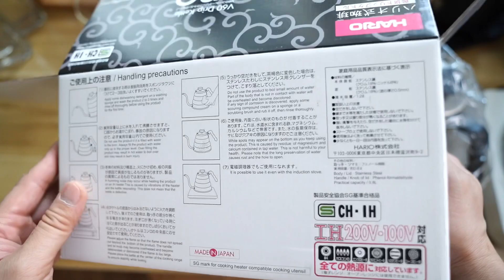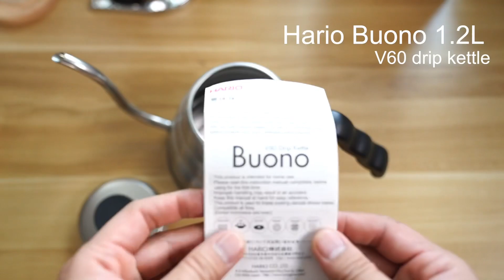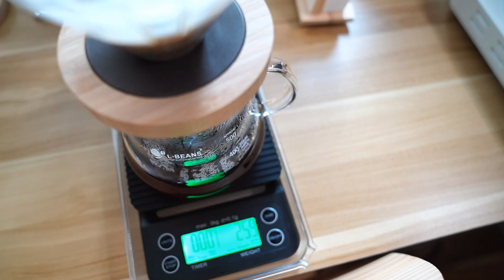Hario V60 Drip Kettle กาดริปกาแฟ [In A Day] EP.15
อินอะเดย์รีวิว วันนี้นำเสนอ    Hario V60 Drip Kettle กาต้มน้ำ หม้อสแตนเลส รุ่น Buono ขนาด 1.2L
กาต้มน้ำ หม้อต้มวัสดุสแตนเลส ด้ามจับซิลิโคนกันร้อน ฝาเปิดด้านบนเป็นซิลิโคนกันร้อน สามารถใช้เตาแม่เหล็กไฟฟ้า เตาไฟฟ้า เตาแก๊สได้ ชงได้ 3-4 แก้ว
ออกแบบพวยกาอยู่ต่ำกว่าปากกา ควบคุมอัตราการไหลของน้ำได้ดี ผลิตจากประเทศญี่ปุ่น

แนะนำเมล็ดกาแฟ
เมล็ดกาแฟคั่ว8ระดับ ของร้าน greatcoffeeครบเครื่องเรื่องกาแฟ กาแฟห้วยน้ำขุ่น จ.เชียงราย
Cinnamon คั่วอ่อน ตัวนี้รสชาติดี เปรี้ยวแต่อ่อนนุ่ม ดึงเอกลักษณ์ของเมล็ดกาแฟออกมาได้ดีครับ ให้ความรู้สึกถึงแหล่งที่มาของเมล็ดกาแฟมากๆ

ร้านGreatcoffee
สามารถคอมเม้นใต้วีดีโอได้เลยนะครับ ชอบฝากกด Like ด้วยนะครับ และถ้าใครอยากกดติดตามวีดีโออื่นๆของผมอีก สามารถกด Subscribe จะได้ไม่พลาดทุกคลิปนะครับ